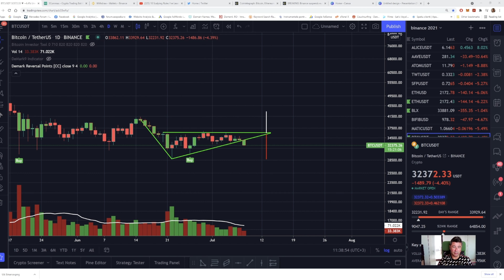Alerta !!! Depunerile bancare cu Euro pe Binance au fost oprite!!!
Mai jos aveți link către canalul meu oficial de Twitter